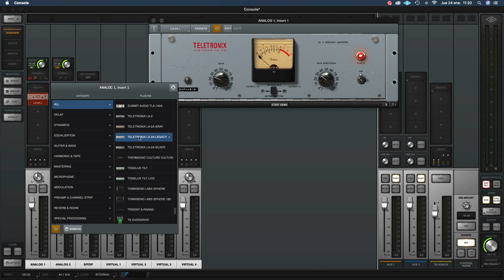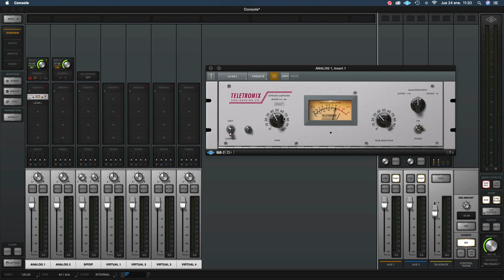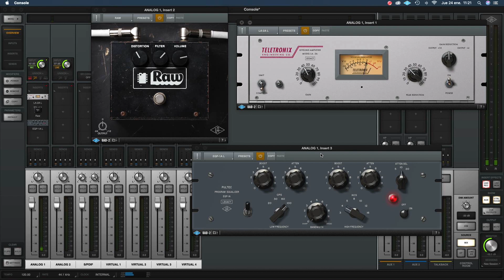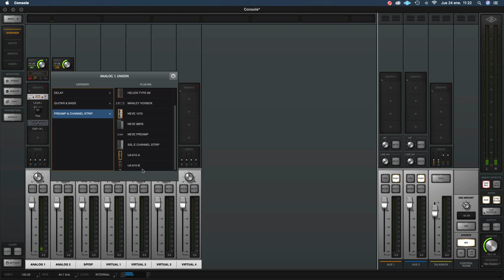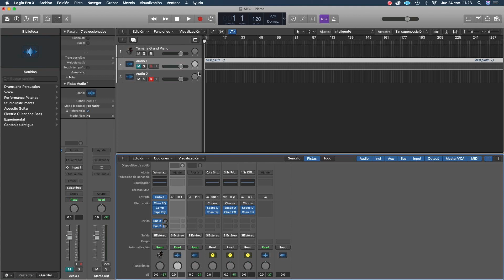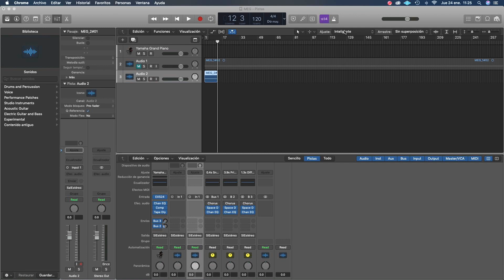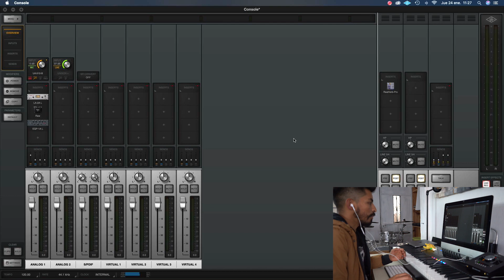Console, plug-ins, work flow Apollo Twin MKII EN ESPAÑOL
Review a produndidad de console 2.0 de UA, así como el flujo de trabajo y plugins.